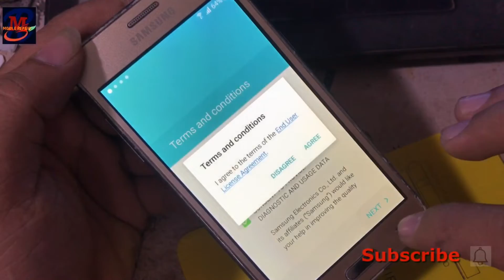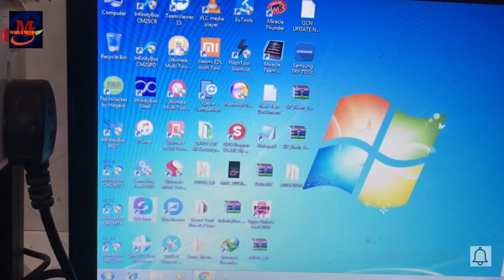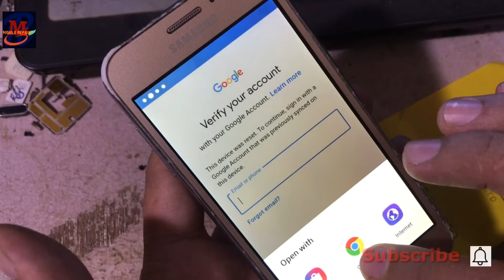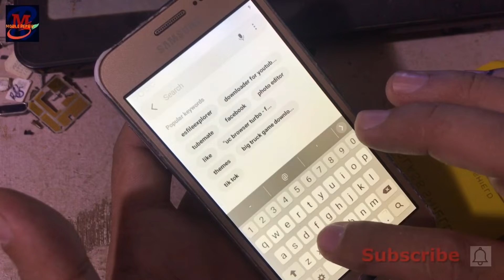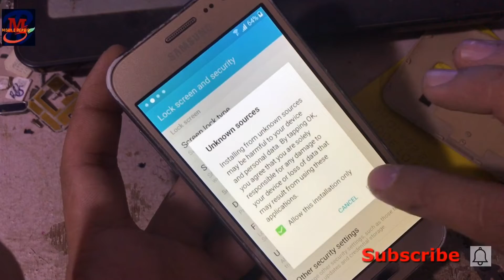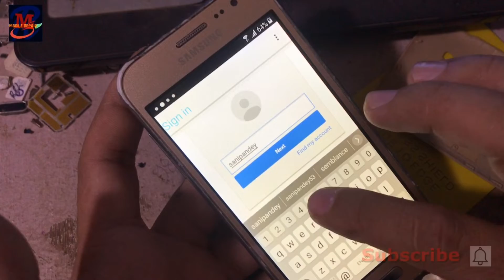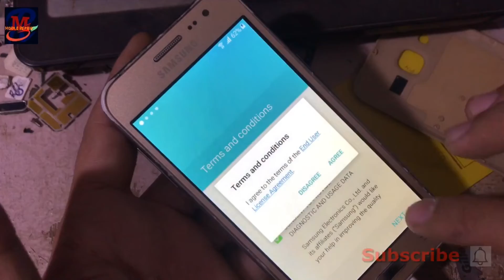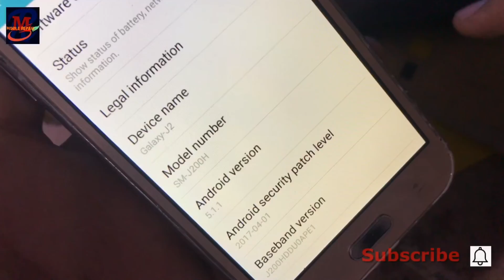How to Samsung j200G frp bypass unlock j210,j5,j7,j7.6,j5.6